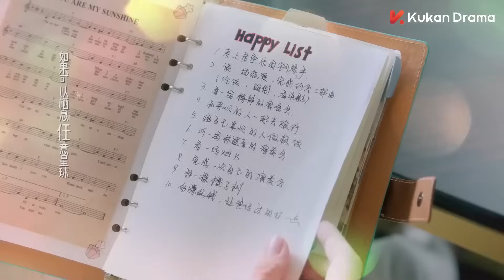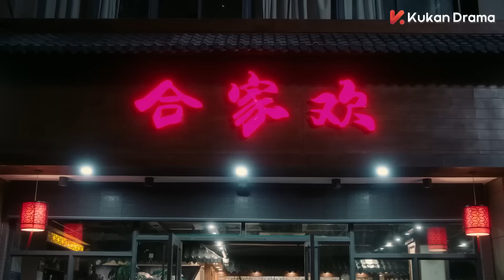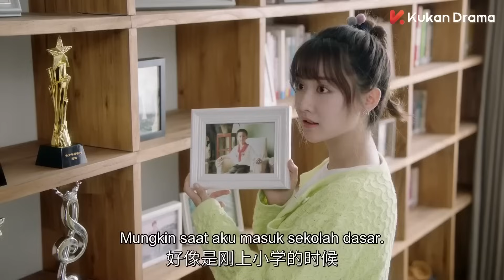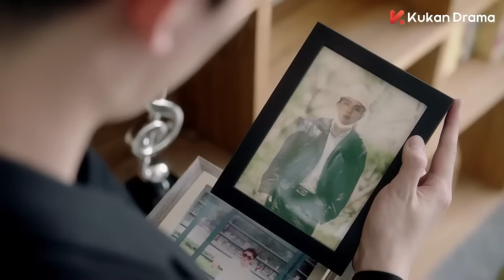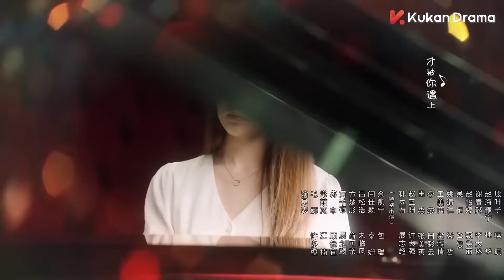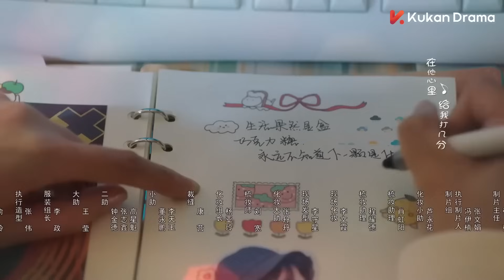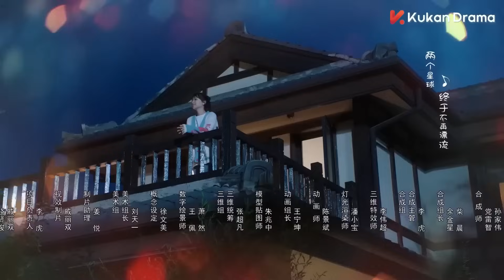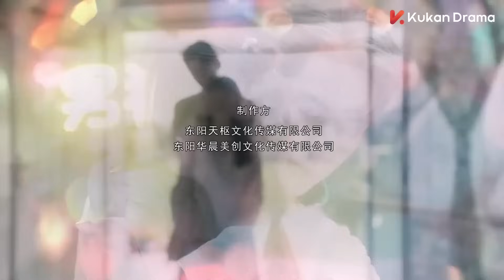【INDO SUB】Pacar Sewaan 💙 EP14 | (Pacar Kontrak) - KUKAN DRAMA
Sinopsis:
Mengisahkan tentang Xu Duo Cheng, gadis muda yang menjadi pacar kontrak seorang penyanyi tampan, Jiang Nan. Semua ini dilakukan demi menyelamatkan karir Jiang Nan, artis lama yang karirnya sedang redup. Karena selalu menghabiskan waktu bersama, keadaan makin rumit ketika cinta hadir diantara keduanya.